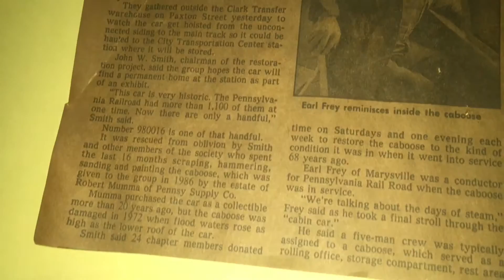GG1 and Caboose in Harrisburg Station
GG1 and Caboose in Harrisburg Station.  This GG1 resides in the train station in harrisburg pa. This was used years ago and ran on the historic Pennsylvania railroad.